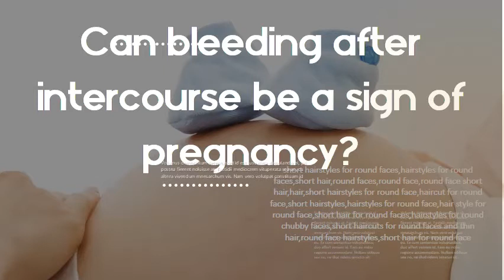Can bleeding after intercourse be a sign of pregnancy - How long do you bleed after intercourse whil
Bleeding After Sex During Pregnancy - What to Expect What does it mean if you bleed after sex when you're pregnant? Chances are, bleeding after sex means your pregnancy is going along fairly. Bleeding after sex during pregnancy: Everything you need to. Here are the most common reasons why you may bleed after sex while. will want to know details like when it started, how long it lasted, if it was light or. Less often, bleeding after sex during pregnancy can be a sign of. Bleeding After Sex While Pregnant: Should I Worry? Parents Did you notice some bleeding or spotting after pregnancy sex? it's important to realize that bleeding after sex while pregnant could be normal, says Mary Jane. Bleeding During Pregnancy - American Pregnancy Association Bleeding during pregnancy can occur for a number of reasons. can occur frequently in the first trimester of pregnancy, and may not be a sign of problems. such as douche or sexual intercourse if you are currently experiencing bleeding. Approximately half of the pregnant women who bleed do not have miscarriages. Is vaginal bleeding after sex normal if you're pregnant? Vaginal bleeding after sex can be scary if you're pregnant, but it's probably not a cause for concern. Your cervix may bleed more easily during pregnancy. Bleeding After Sex During Pregnancy – Should You be. This article is about whether it is safe to have sex during pregnancy, and what bleeding. These could also cause spotting after intercourse. Additionally, the baby is actually quite far from the vagina – there is no way that the sex can affect the baby in any manner. Triphasic Chart – Is It a Pregnancy Sign. Vaginal bleeding in pregnancy - NHS These can lead to bleeding, particularly after sex. Vaginal infections. Your midwife or doctor can discuss tests and treatment with you. A 'show'. This is when the. Bleeding After Sex During Pregnancy - Is It Normal? BellyBelly Bleeding after sex during pregnancy can be pretty frightening. Find out why you may have spotting or bleeding after sex while pregnant. Bleeding After Sex While Pregnant - Lifehack 6 - Bleeding after sex while pregnant can be a frightening experience; find out.